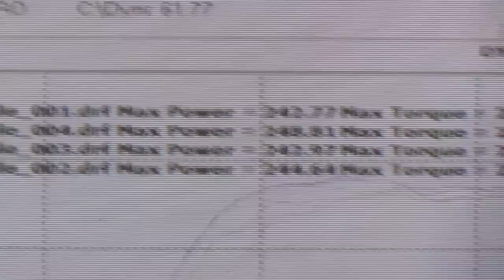FrankenTurbo F23T - Part 1: Baselining the K03 turbo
FrankenTurbo F23T hybrid turbo for FSI, TFSI and TSI 2L Audi and VW
Baseline K03 turbo dyno testing of FSI engine with stock fuel injectors using HPFP
APR Stage 2 HPFP software file
93 octane gas